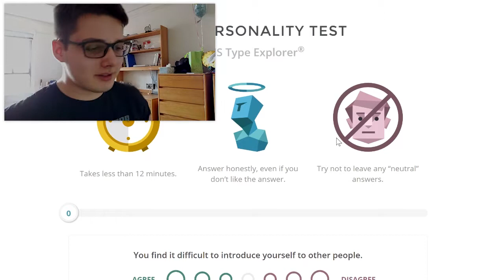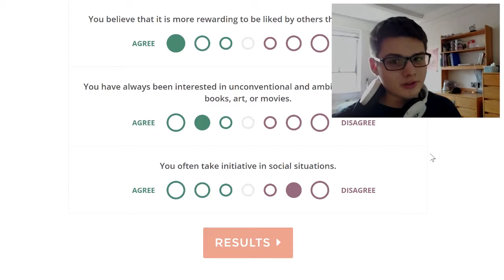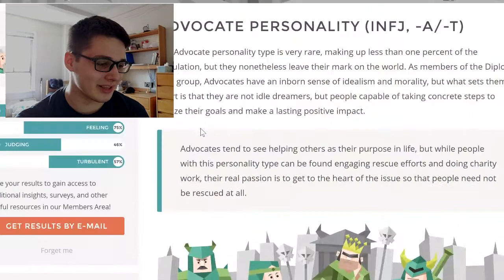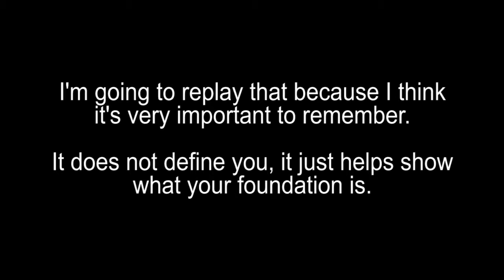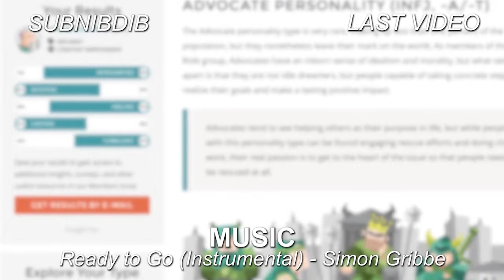Breaking Down Meyers-Briggs Personality Traits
Literally all of the information is recapped 1000 times clearer in the short one-line synopses when you finish the quiz... but here we are anyway! Hopefully I don't lose people with the 50 seconds of book talk lol.
(And no it's not sponsored, if for whatever reason that crossed people's minds...)